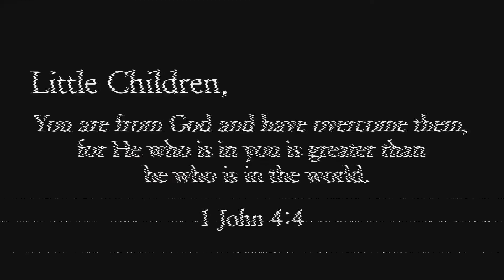Kingdom Muzic Presents Struggle - Bryann T, Knowledge Gospel